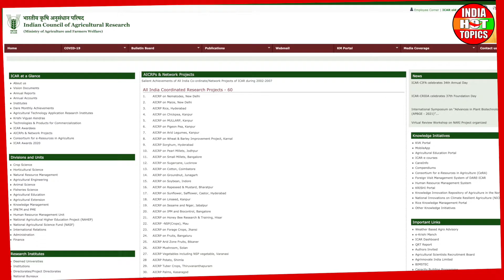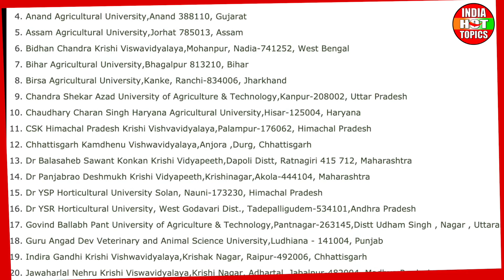कैसे पहचाने जाते है खाने वाले मशरूम ? जाने कैसे होती है मशरूम फार्मिंग | India Hot Topics | Anyflix